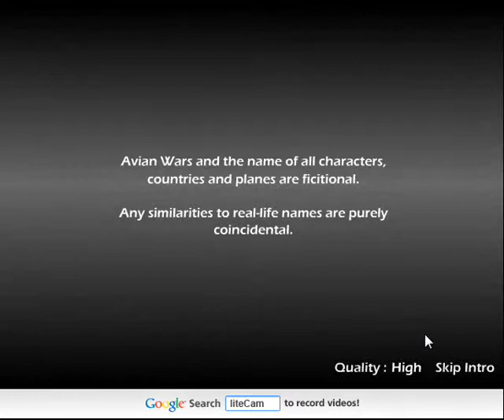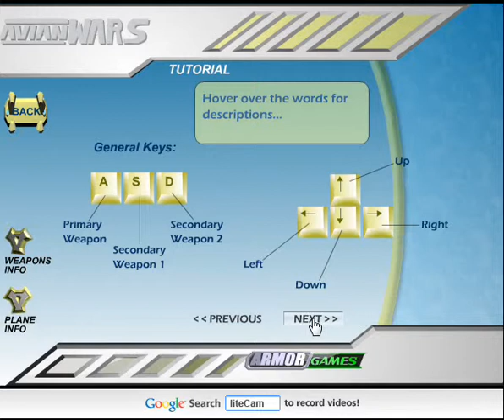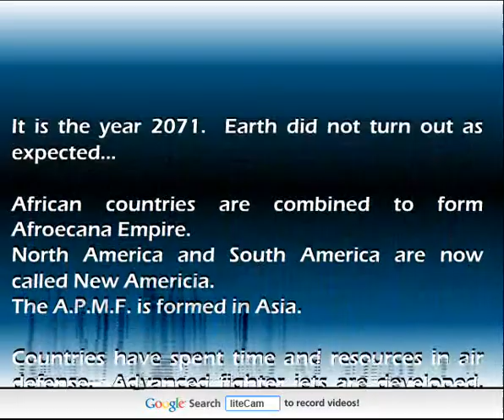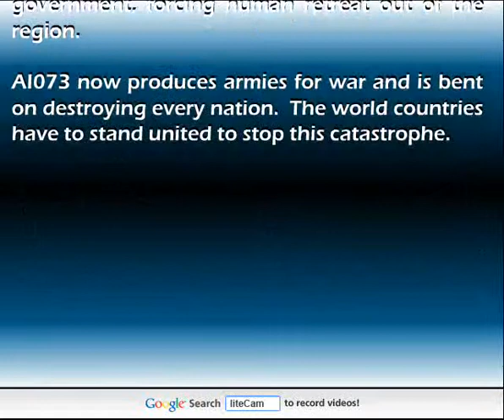Internet Games: Avian Wars (Part 1)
First part of my Avian Wars Walkthrough/Let's Play series. Yet another aerial warfare online game...